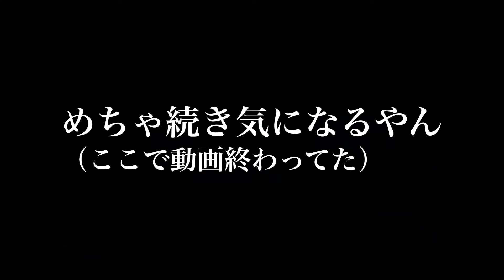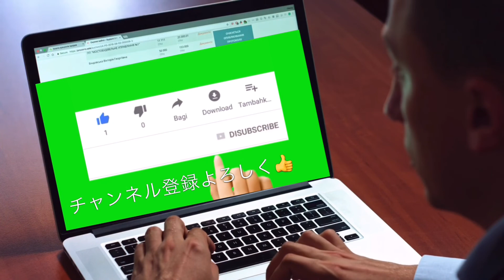【泥酔】彼氏持ち友達と独身女で宅飲みしたら喧嘩になったwww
友達に彼氏ができたので私は悲しいです

まえよりかまってくれなくなりました
これはうちが彼氏つくるしかねぇな
クリスマスハッピークリスマスるしかねぇな！！